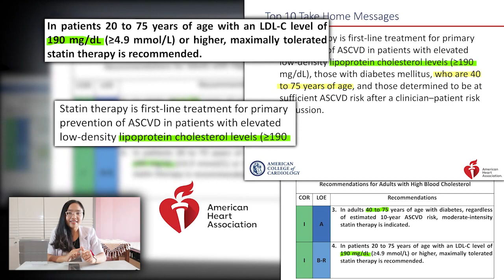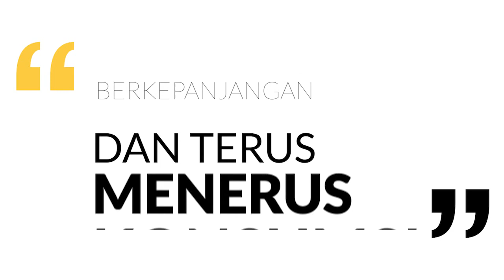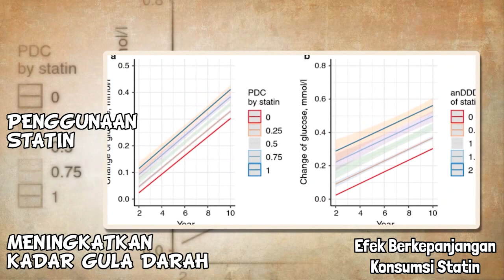BAHAYA OBAT PENURUN KOLESTEROL STATIN JANGKA PANJANG | dr.Emasuperr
Kali ini aku ingin menjelaskan tentang bahaya obat penurun kolesterol Statin jangka panjang,

00:00 Intro
01:18 efek pada otot
01:45 meningkatkan enzim hati
02:20 meningakatkan resiko diabetes
04:02 penurunan daya ingat dan kognitif

Informasi tentang Kolesterol tinggi lainnyaa bisa di lihat pada video ini yaa teman2. Semoga sehat selalu :)